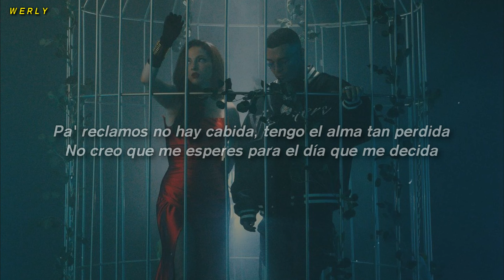Gera MX, Paty Cantú - El Reloj del Corazón 💔|| LETRA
Mi frase favorita |
Las estrellas ya no brillan, mi camino no va a Roma (Nah)
Mira, el alma se desploma, tu recuerdo tengo en coma
De lejos, no me juzgues si una lágrima se asoma

👤 Artista | Gera Mx & Party Cnntú
💿 Canción | El Reloj del Corazón

[Letra de "El Reloj del Corazón"]

[Intro: Paty Cantú]
Siento que nuestro amor estaba condenado
Nadie dura una vida tan enamorado
Y aunque lo que te quise ya no fue sagrado
Nada, nada dura para siempre

[Coro: Paty Cantú]
Sé que tengo las horas contadas
Sí o sí íbamos a terminar
Porque tu amor es como una jaula
Y a mí solo se me da volar

[Verso 1: Gera MX]
El reloj del corazón parece que ya no funciona (No)
La persona que yo amaba dicen que ama a otra persona (Aja)
Todo se siente de prisa, la brisa borra su aroma
Y dice: "Hola, te extraño, pero ya no debo verte"
El primer beso fue gloria, el último fue muerte

[Pre-Coro: Gera MX]
Ay, qué difícil fue olvidarte
Pero qué fácil fue perderte
Mujer desnuda, tú eres arte
El último beso fue muerte

[Verso 2: Gera MX]
El amor de mi vida tiene otros planes de vida (Ah)
He gastado más de media vida en esta movida (Yeah, yeah, yeah)
Pa' reclamos no hay cabida (No), tengo el alma tan perdida
No creo que me esperes para el día que me decida
Wow, no tengo mala intención (No)
Solo tengo un blunt, y en la libreta alguna canción (Canción)
Te pienso fumando dentro de la habitación
El humo se desvanece, tengo hueco el corazón (-zón)

[Puente: Gera MX]
El reloj no deja de sonar
Y recordar que solo somos tiempo y fotografías
La jaula, aunque sea de oro, sigue siendo jaula
Cumple todos los sueños y metas que tenías conmigo
Solo déjame volar, yeah, solo déjame volar, yeah
Solo déjame volar—